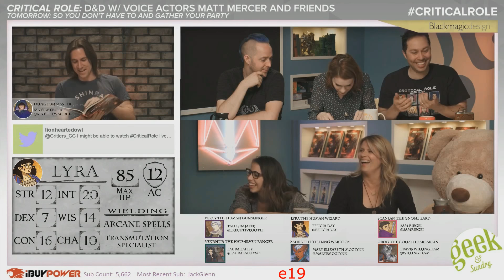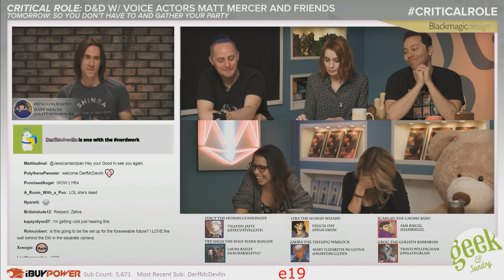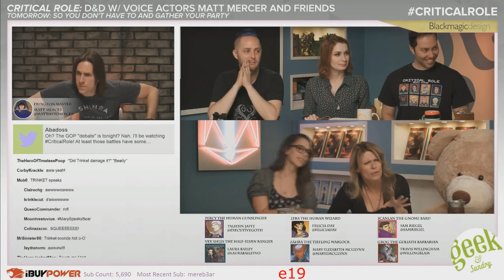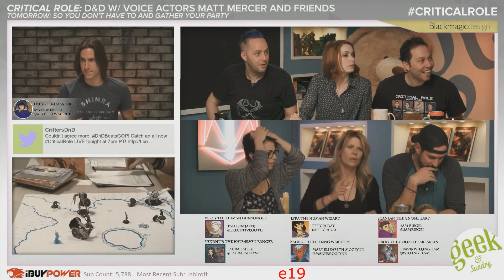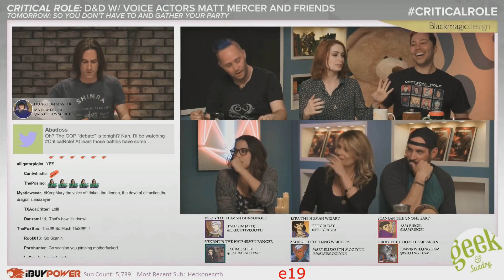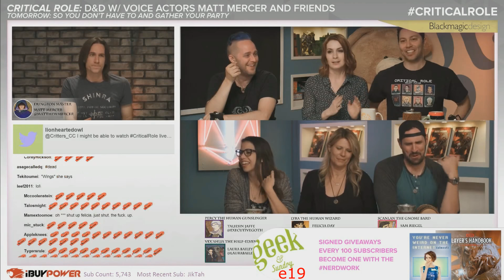Scanlan Songs + Felicia Day Moments - Episode 19 - Critical Role